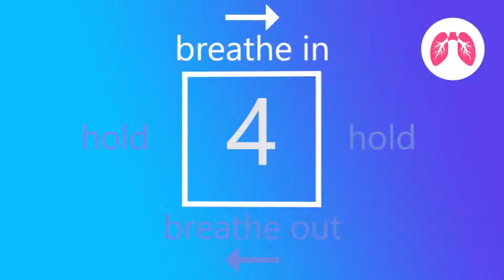Breathwork Inspiration 5 PRINCIPLES OF BREATH THERAPY by Dan Brule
I've created this Breathwork Inspiration video to motivate and inspire everybody who is into breathwork and breathing exercises. "5 Principles of breath therapy" is a concept created by Dan Brule, one of the pioniers and masters of breathwork in modern world. In this video he is explaining 5 different factors which determinates the potency of breathing practice.

About channel:

Breathwork has a long history mostly in ancient religions and traditions like: Hinduism, Buddhism, Sufism, Chinese Medicine and many others. We just neglected these simple exercises for some reason but with a help of people like Wim Hof, Leonard Orr (Rebirthing Breathwork), Stanislav Grof (Holotropic Breathwork), Dan Brule (Breathwork Mastery), Damien Echols and many others we are rediscovering the transformative power of breathwork.

On this channel you will find breathing exercises, breathwork guided meditations, holistic health and breathing tips. Idea for this channel came up to me by combining to passions of mine: breathwork and music production. You can expect a lot of free content, music and exercises which should help you in creating long lasting breathwork practice.

If you would like to stay update with the content I am creating and discover powerful breathing techniques that are changing lives of many people all around the world, subscribe to my channel and follow me on my social media: